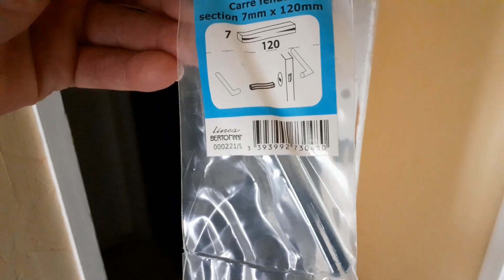Eviter d'être coincé dans une pièce à cause d'une poignée de porte qui tourne dans le vide.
Dans cette vidéo je me débarrasse des vis pointeaux et je change le carré de 7mm dans des poignées de porte.

Les nouvelles poignées de porte possède des vis pointeaux mais vous pouvez vous retrouver coincé dans une pièce si vous êtes seul(e) à la maison.

A vouloir rendre les poignées de portes universelles pour toutes les épaisseurs de portes, on se retrouve avec un système dangereux.

Mais j'aurai préféré trouver un carré de 7mm classique (non fendu) longueur 160mm environ.

Carré de 7mm longueur 1 mètre à découper sois même à la longueur souhaitée:
La société trenois decamp possède plusieurs enseigne dans toute la France et il travail logiquement aussi avec les particuliers (C'est le cas à DUNKERQUE)